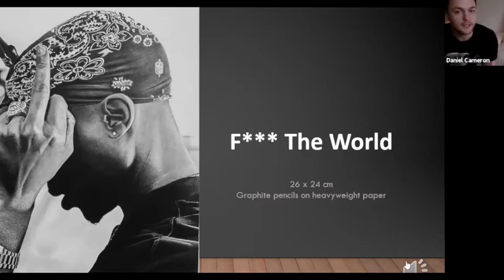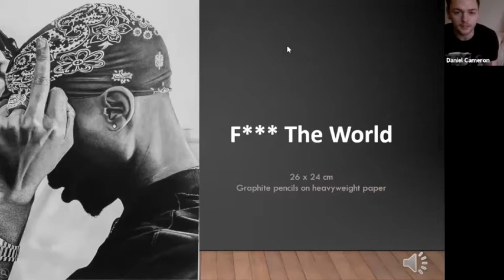99 World Artists - Daniel Cameron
Daniel Cameron
He was told that an artists could not be a full time job, and he is still trying to find out if that us true.